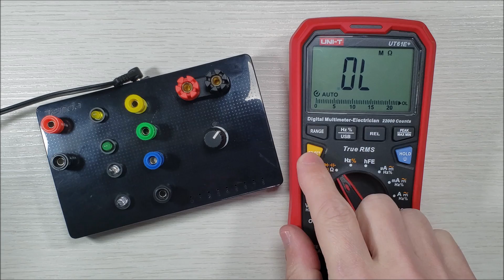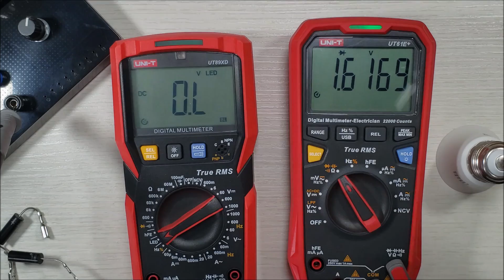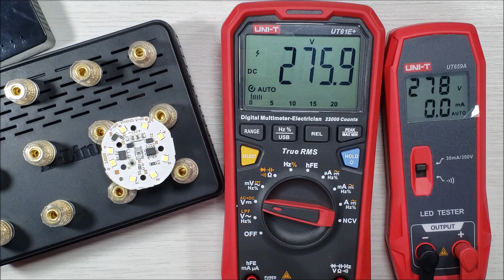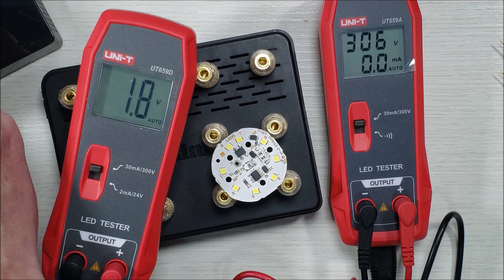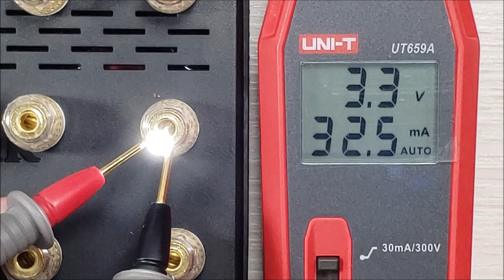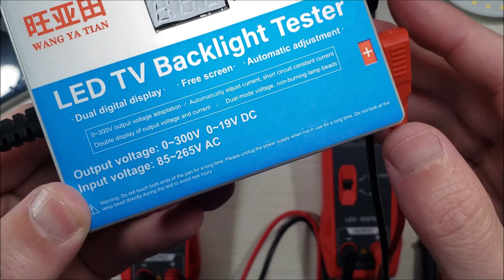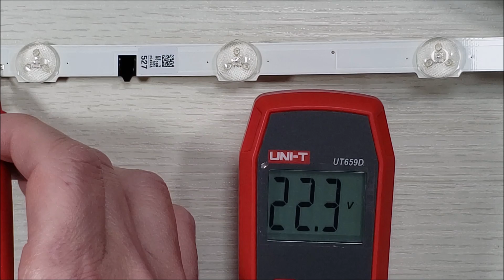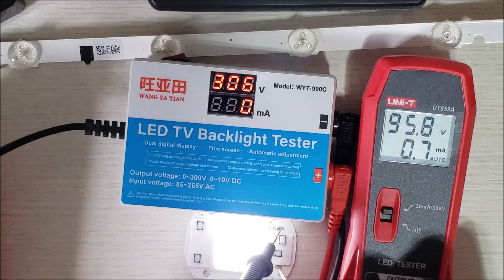Testadores de leds e diodos UNI-T UT659A UT659D e outros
Links UT659A e UT659D
Multímetro UT89XD
Testador básico
Multímetro UT61E